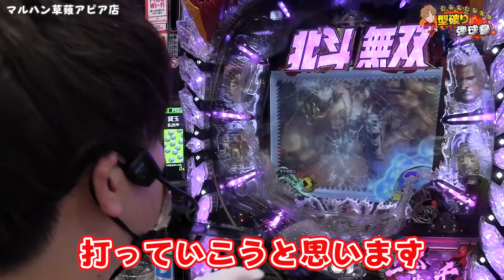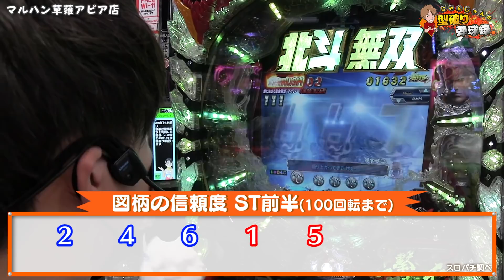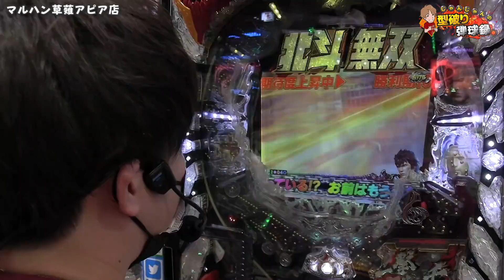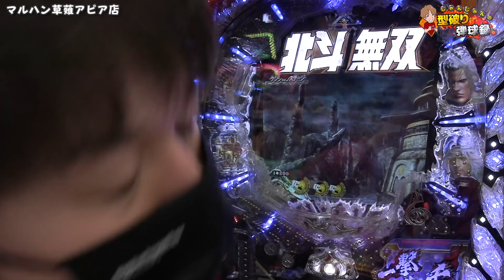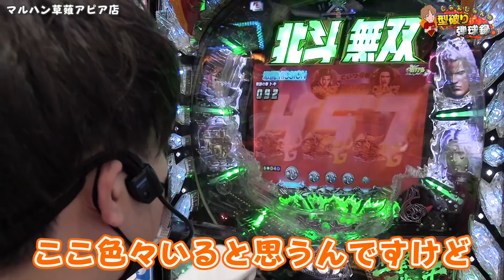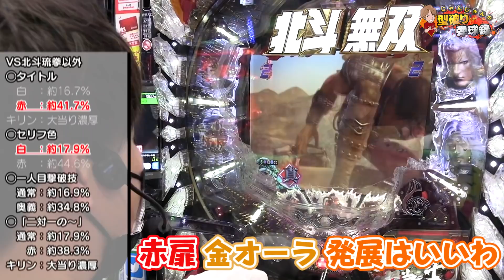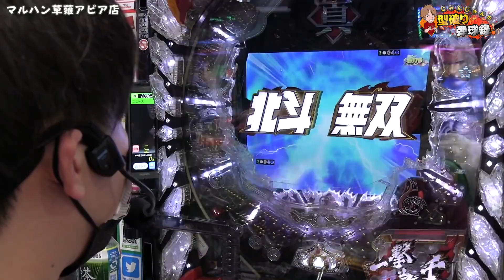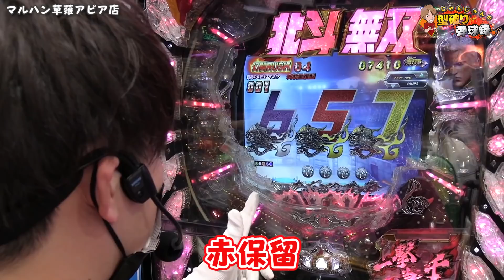【北斗無双】この出現音...たまらない！やっと動画にできました【じゃんじゃんの型破り弾球録第241話】[パチンコ]じゃんじゃん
4年越しの夢が実現！みんなにパチンコの面白さを伝えたい
こんな金ピカの無双今まで見たことない！

金保留の音もいいけど、エイリやん保留の色はピカイチですね
26:36 繰り返し何回も聞いちゃいます( ・∇・)